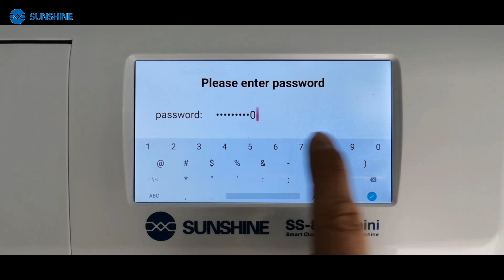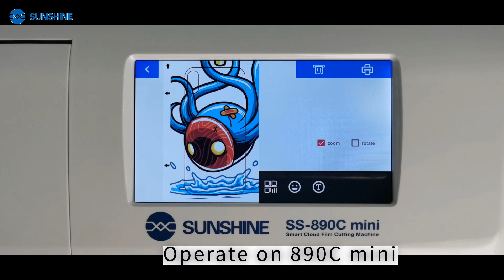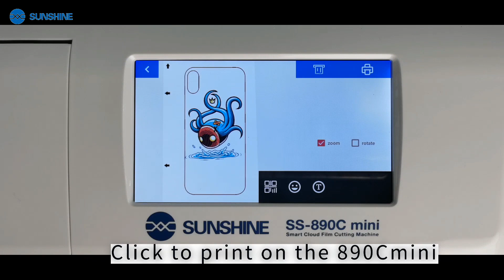SS-890C mini printing operation. Have you got our machine?SUNSHINE890Cminicuttingmachine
SS-890C mini printing operation. Have you got our machine?
DIY picture to make back films